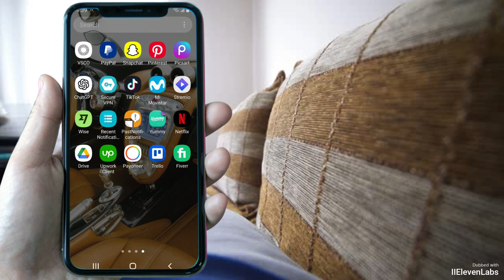Comment Télécharger GTA San Andreas Sur Android GRATUITEMENT !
Dans cette vidéo, nous allons vous montrer gta san andreas télécharger android 2023. Ce jeu vidéo est l'un des plus gros succès de l'industrie, vendu à des millions d'unités au début des années 2000. Ce jeu est désormais disponible en téléchargement gratuit sur votre mobile ! Donc, si vous cherchez à apprendre à télécharger GTA San Andreas sur mobile, cette vidéo est faite pour vous ! Ne perdez plus de temps et regardez comment télécharger GTA San Andreas sur Android !

Nous ne vous dérangerons pas avec des notifications et cela nous aiderait beaucoup !

📈 Si vous souhaitez gagner des revenus qui changeront votre vie grâce à YouTube sans même montrer votre visage, c'est votre chance ! Ce sont les cours d'automatisation YouTube les mieux notés sur Udemy, à un prix incroyable, seulement 12,99 $ ! Ne gaspillez pas des centaines de dollars dans des cours de qualité inférieure. Vérifie-les!

Change your life with our Best-Seller courses!